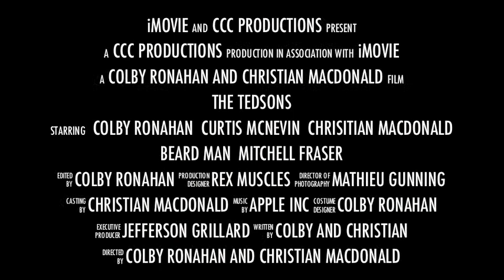"The Tedsons"Trailer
Incoming.